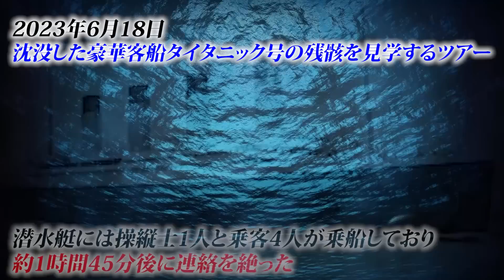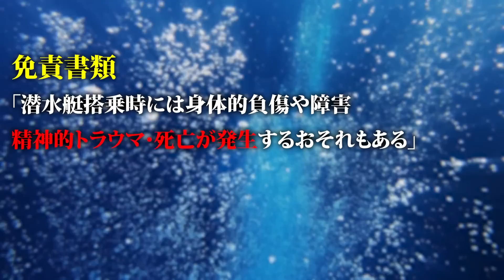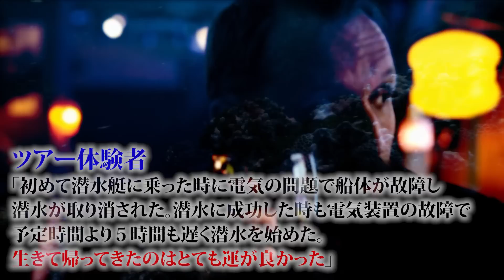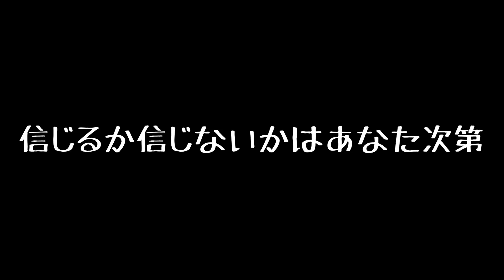タイタニック潜水艇沈没事故はシンプソンズで完璧に予言されていた【都市伝説】